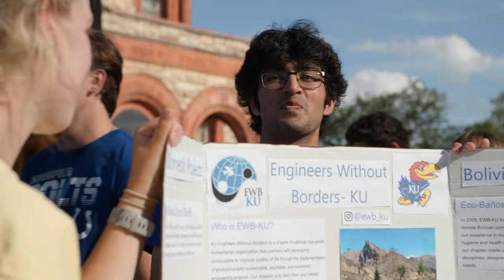At your service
Ethan Christ was the executive director for the Center for Community Outreach during his time as a student at KU. His advice to fellow Jayhawks? Get involved, get involved, get involved.

Video description: Senior Ethan Christ speaks to the importance of giving back to the Lawrence community through volunteering and service learning.